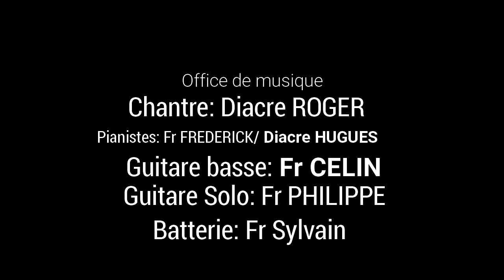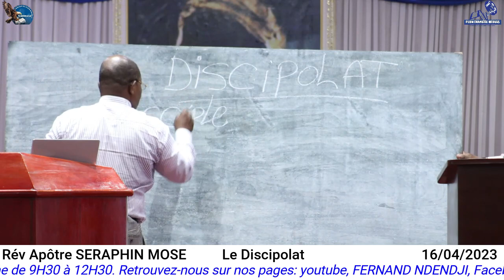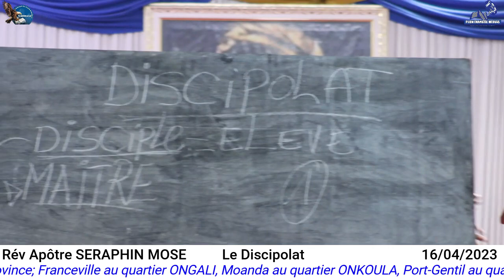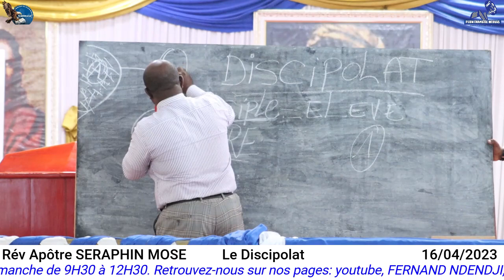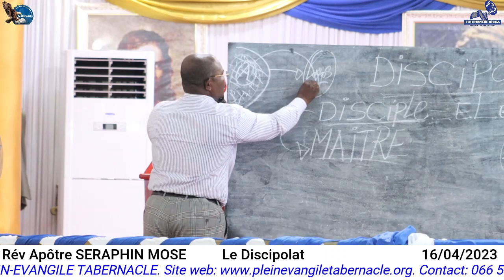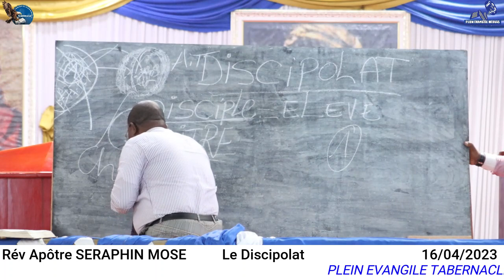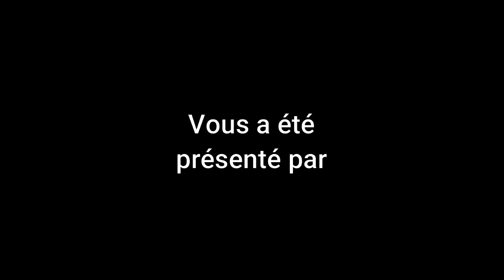Le Discipolat. Par le Révérend Apôtre SÉRAPHIN MOSE Dim 16 Avril 2023